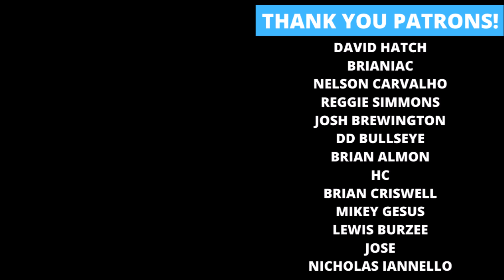Weekly Pop Culture Wrap-Up 08/16/20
Rockin' Robbie Billups recaps the week's pop culture news for August 16th, 2020! Topics include the recent shake-ups at DC Comics, the Punchline One-Shot, more Dark Nights Death Metal One-Shots, Sweet Tooth Returns, Gideon Falls ends and more!